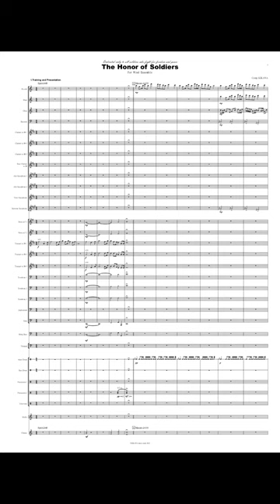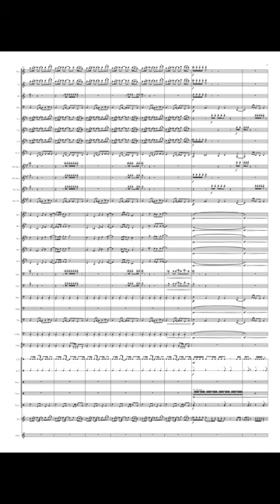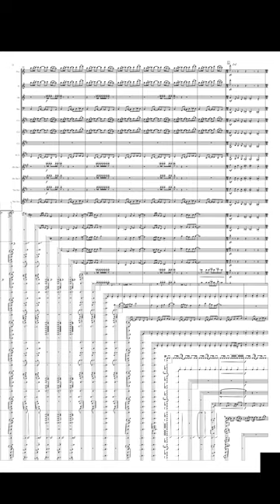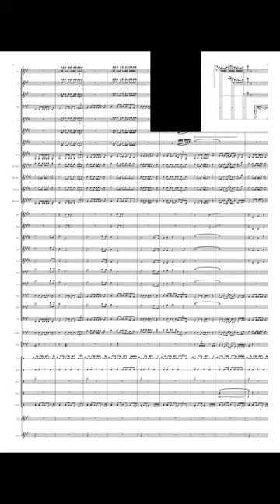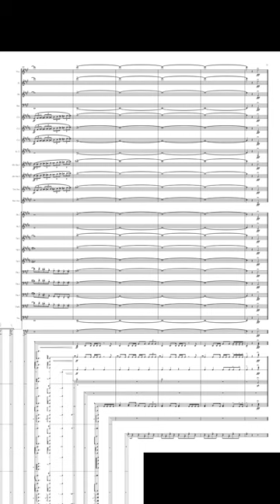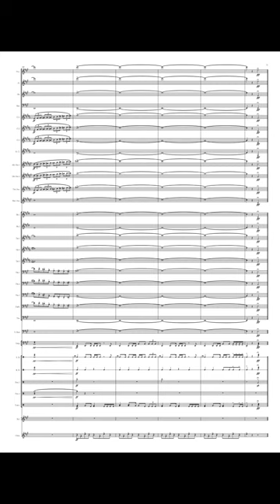戰士的榮耀 / The Honor of Soldiers / 戦士の榮光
Performance Band：R.O.C Army Band
Cunductor：Chen Chih , LI

這是本人創做的第一部大型管樂合奏曲(約11分鐘)，這部作品是因為近年來許多地方都發生了令人悲痛的戰事，有戰爭相對的就有一群守護國家守護和平的守護自由的人們，這首就是要獻給所有在戰場上那些無名英雄的曲子，希望大家喜歡

本曲僅獻給所有為自由和平奮戰的士兵們
This composition is Dedicated only to all soldiers who fight for freedom and peace
この楽曲は、自由と平和のために戦うすべての兵士たちに捧げます。
這首樂曲豐富地描繪了士兵們從訓練到戰鬥，再到最終凱旋歸來的過程，全曲為三樂章不間斷模式。

第一樂章：訓練與呈列
序奏由明亮的號角聲開始，象徵著早晨的開始。接著士兵們陸續集結，開始展開嚴謹的訓練。樂曲運用多樣樂器，交織出不同旋律，生動呈現順暢的訓練模式，同時以小調表現出訓練的辛勞。第二段以各種打擊樂器營造武器維護的氛圍，展示重武器的陣仗。高音木管模擬風聲呼嘯，進一步強化武器的威嚴，最終畫面轉回士兵們的訓練，為第一樂章劃下完美句點。

第二樂章：戰爭與思鄉
進入第二樂章，各種特效音效如防空警報、直升機旋槳聲、機槍和飛彈呼嘯等揭開戰場的序幕。激烈的旋律表現戰爭的緊迫感，中段運用12/8、10/8、7/8等複拍子，營造出戰爭的詭譎節奏。隨後進入短暫的休戰，低音號和長笛奏出惆悵的旋律，表現士兵們對家鄉和親人的思念。接著風格轉換，展現士兵們決心打贏這場戰爭、回家與親人團聚的心情。休戰結束後再次進入戰爭狀態，最終以管鐘聲敲響象徵勝利的鐘聲。

第三樂章：凱旋歸來
進入第三樂章，節奏強勁，銅管樂聲明亮，表現士兵們凱旋歸來的場面。木管奏出高亢的音群，生動描繪人民熱烈歡迎這群勇敢的士兵，全曲以此壯麗的情景完美結束。

最後，將此曲獻給為自由和和平而奮鬥的所有士兵和人民。
This composition richly depicts the journey of soldiers from training to battle and ultimately returning triumphantly. The entire piece consists of three continuous movements.

Movement 1: Training and Presentation
The introduction begins with the bright sound of trumpets, symbolizing the start of a new day. Subsequently, soldiers gather and initiate rigorous training. The composition utilizes a variety of instruments, weaving different melodies to vividly portray the smooth training process, while employing minor tones to convey the hardships of training. The second section employs various percussion instruments to create an atmosphere of weapon maintenance, showcasing the grand display of heavy weaponry. High-pitched woodwinds simulate the howling wind, further enhancing the majesty of the weapons, before returning to the soldiers' training to conclude the first movement seamlessly.

Movement 2: War and Homesickness
Entering the second movement, various sound effects such as air raid sirens, helicopter rotor sounds, machine guns, and missile whistles unveil the battlefield. An intense melody expresses the urgency of war, with mid-sections utilizing complex time signatures like 12/8, 10/8, and 7/8 to create an eerie rhythm. Following a brief ceasefire, the euphonium and flute play a melancholic melody, depicting the soldiers' yearning for home and loved ones. The style then transitions to showcase the soldiers' determination to win the war and reunite with their families. After the ceasefire, the composition returns to the war scenario, concluding with the striking sound of chimes symbolizing victory.

Movement 3: Triumphant Return
Entering the third movement with a powerful rhythm, bright brass sounds depict the triumphant return of the soldiers. The woodwinds play a lively ensemble, vividly portraying the warm welcome of the people for these brave soldiers. The entire composition ends with this magnificent scene.

In conclusion, this composition is dedicated to all soldiers and people who tirelessly strive for freedom and peace.
この楽曲は、兵士たちが訓練から戦い、最終的に凱旋帰還する過程を豊かに描いています。全曲は三つの連続した楽章から成り立っています。

第一楽章：訓練と展示
序奏は明るいトランペットの音で始まり、新しい一日の始まりを象徴しています。その後、兵士たちは集まり、厳格な訓練を始めます。楽曲はさまざまな楽器を使用し、異なる旋律を織り交ぜて滑らかな訓練の過程を鮮やかに描き出します。同時に、短調を使用して訓練の苦労を表現しています。第二部では、様々な打楽器を使用して武器のメンテナンスの雰囲気を作り出し、重火器の堂々とした展示を見せつけます。高音の木管楽器が風の吹きすさぶ音を模倣し、これらの武器の威厳をさらに高め、最終的に兵士たちの訓練に戻り、第一楽章を完璧に締めくくります。

第二楽章：戦争と郷愁
第二楽章に入ると、防空警報、ヘリコプターのローター音、機関銃、ミサイルのホイッスルなどのさまざまな効果音が戦場の序章を明らかにします。激しい旋律が戦争の緊迫感を表現し、中間部では12/8、10/8、7/8などの複雑な拍子を使用して不気味なリズムを生み出します。続いて短い停戦があり、ユーフォニウムとフルートが悲しみの旋律を奏で、兵士たちが故郷や家族を思い起こす様子を描写しています。その後、スタイルが転換し、兵士たちが戦争に勝利し、家族と再会する決意を示します。停戦が終わると再び戦争の状態に入り、最後に勝利を象徴するチャイムの音で締めくくります。

第三楽章：栄光の帰還
第三楽章に入ると、力強いリズムと明るい金管の音が兵士たちの栄光の帰還を描きます。木管楽器が生き生きとしたアンサンブルを奏で、人々がこれらの勇敢な兵士を熱烈に歓迎している様子を生き生きと描写しています。全曲はこの壮大な場面で終了します。

最後に、この楽曲は自由と平和のために奮闘するすべての兵士と人々に捧げられています。